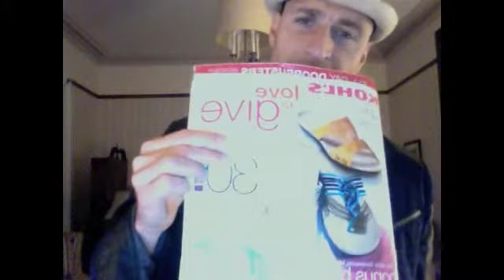There's A New Sheriff In Town..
I thought I needed to let you all know that, there's a new sheriff in town.
I'm not takin' anymore guff, so i'm showin' you my stuff. This summer, rated PG-13.